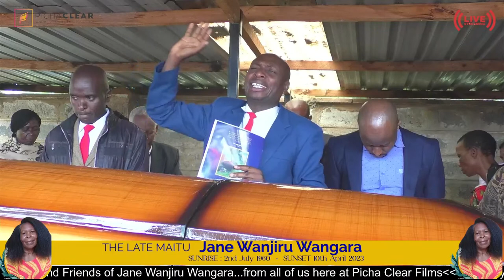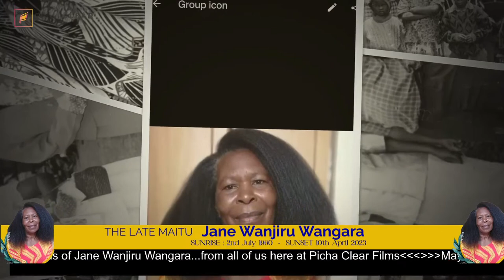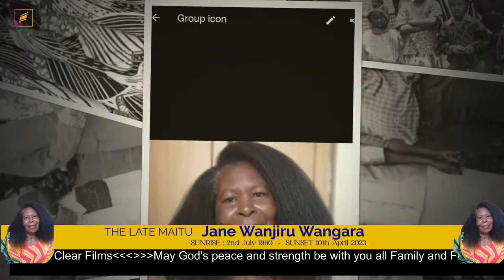Celebration Of Life Well Lived - Jane Wanjiru Wangara